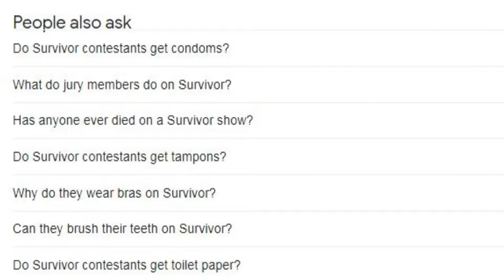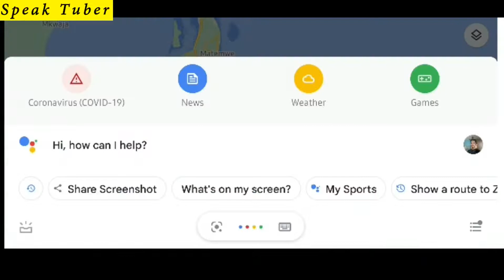World's Biggest Reality Show வின் உண்மைகள் | Survivor - Hosted by Action King Arjun | Speak Tuber